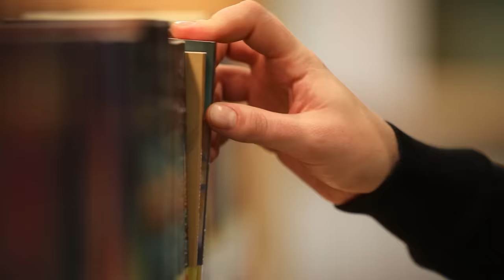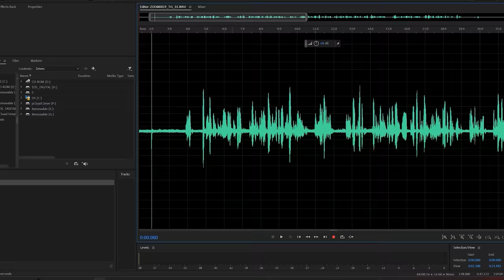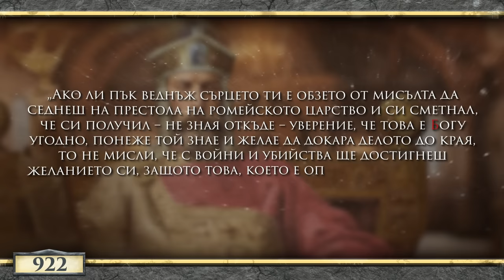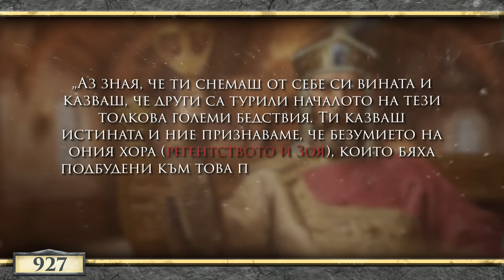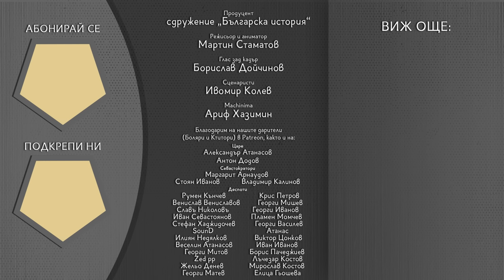Българската империя – управлението на цар Симеон Велики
И до днес за учените остава непосилна задачата да определят с абсолютна точност каква е била крайната цел в политическата линия на Симеон. За някои той е съблазнен от славата на Константинопол и това го подтиква към желанието да покори града, според други иска да стане император на Византия, докато трети смятат, че желае да създаде изцяло нова Българо-Византийска империя. Което и от изброените да е най-точно, то величието на  Симеон не бива да се оспорва. Макар той да не успява в пълна степен да изпълни замислите си, със своите действия за векове напред оформя българската държавна идеология. След него всички владетели на страната ще притежават или ще се стремят към царската титла – равна по ранг на императорската. Така до самия край на Средновековна България тя ще е приемана като една от най-висикопоставените страни в тогавашния християнски свят – наричана от българите царство, а от народите на Запад - империя.

⚜ Съдържание ⚜

00:00 – Ситуацията във Византия
04:15 – Мирът от 913 г.
08:30 – Битката при р. Ахелой, 917 г.
12:48 – Цар на българи и ромеи
19:50 – Последни години
27:01 – Заключение

Глас зад кадър 🎙️ Борислав Дойчинов
Сценарист 📜 Ивомир Колев
Machinima 🏹 Ариф Хазимин

Александър Атанасов
Антон Додов
Стоян Иванов
Владимир Калинов
Румен Кънчев
Крис Петров
Венислав Вениславов
Георги Иванов
Иван Севастоянов
Пламен Момчев
Георги Василев
SounD
Николай Славков
Мирела Мишева
Женя Стефанова
Виктор Лещаров
Иво Янков
Искрен Гарвански
Симеон Георгиев
Младен Станев
Димитър Ганичев
Николай Николов
Иван ИВанов
Богомил Николов
Калин Стайков
Илиян Недялков
Стефан Стефанов
Маргарит Арнаудов
Атанас
Десислава Димитрова
Виктор Цонков
Иван Марков
Павел Савов
Веселин Атанасов
Асен Димитров
Янко
HoiusH
Стефан Глутников
Мариян Цолов
Стефан Хаджидочев
Никола Илиев
Стефан Димитров
Магдалена Дочева
Ценослав Ценов
Албена Пекова
Георги Георгиев
Антоанета Николова
Славъ Николовъ
Борис Пачеджиев
Тодор Вълков
Георги Къшев
Велислав Иванов
Петя Пламенова
Георги Мишев
Zed pp
Георги Митов
Никола Константинов
Иво Янков
Волен Антов
Николай
Лъчезар Костов
Георги Димитров
Цветан Ефтимов
Денислав Маринов
Жельо Денев
Антоанета Бошнакова
Стефан Борисов
Радослава Иванова
Илия Проданов
Мирослав Костов
Кирил Янев
Станислав Петров
Георги Матев
Любомир Димитров
Йордан Биков
Елица Гьошева
Станислав Стамболов
Алекс Владимиров
Димитри Горун